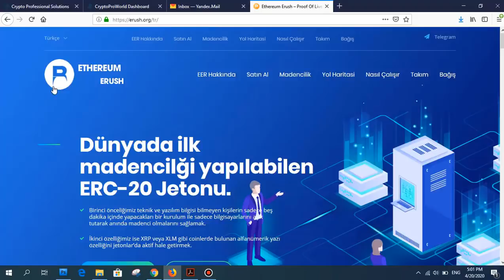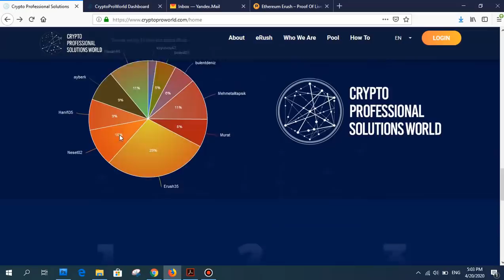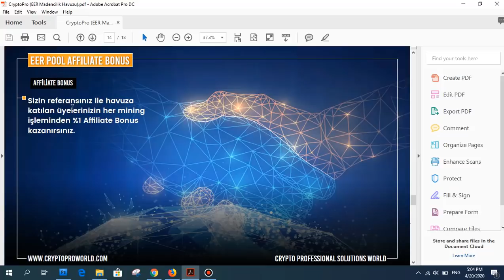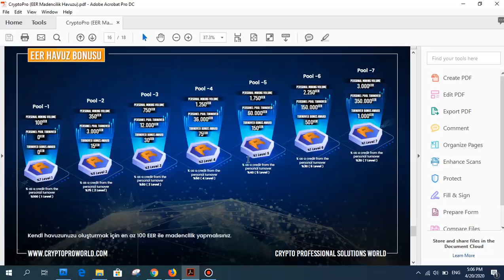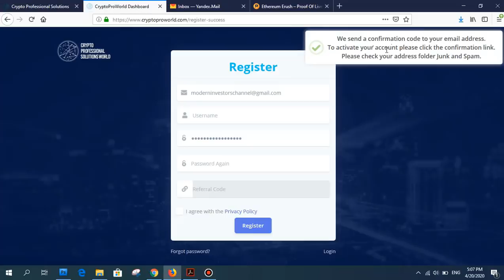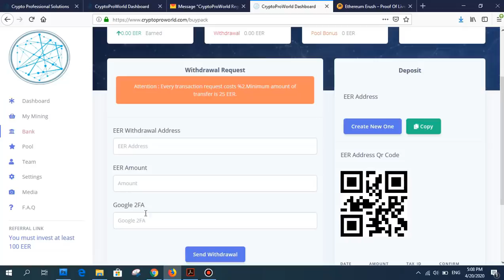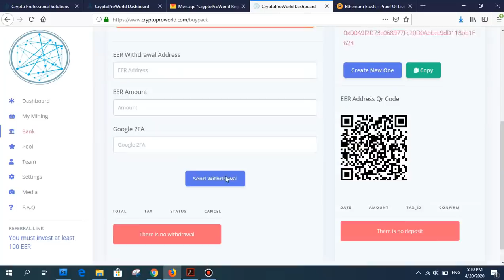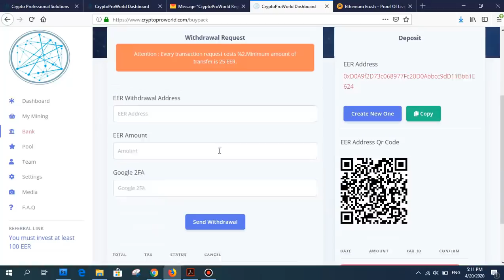Ethereum Erush Cloud Mining + Affiliate - Crypto Professional Solution World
Artık Ethereum Erush tokeni üretmek için 24 saat bilgisayar açık bırakmaya gerek yok. Crypto Professional Solution World oluşumu buna yardımcı oluyor. Bilgisayarı açık bırakmadan EER token üretebiliyorsunuz ve aynı zamanda 7 katlı bir referans ve havuz sistemi  yeniliklerini de getirdi. Daha detaylı bilgi için videoyu izleyin ve sorularınızı yorumlar kısmında yazın cevaplayalım!

🎁Bağış(Donate) için EER Token Adresi : 0x8f59699b826c9f2ac04bb4c0ca4d37b781dcd7b0

Tags!
Ethereum Erush
EER Token
EER mining
cloud mining
mining in pc
stake coin
token mining
erc20 token
internetten para kazan
para kazan
para kazandıran kripto paralar
kripto para
crypto